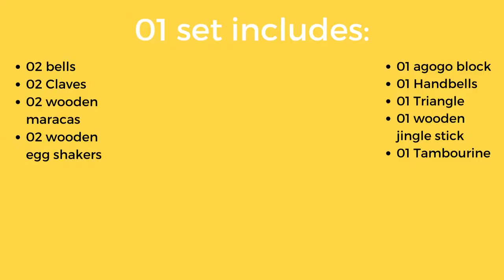How-to-play | Music Kits | Play ideas with Melli's Kids wooden toys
Let the music start playing!
Let’s start to introduce music and musical toys to your babies from early years to get full benefits: motor skills & sensory development, brain development, and self-expression. Take a closer look at these gorgeous Music Kits from Melli’s Kids!
Why are we so proud of our products?
Carefully designed by professional musical instrument makers.
Hand-crafted with high quality and sustainable wood.
Using child-safe and non-toxic paints.
Meets Australian safety standards.
Enjoy playing these little pieces to create your own melody!

👼Melli’s Kids
Eco-friendly and child-safe toys shop, run by an Early Childhood Teacher.